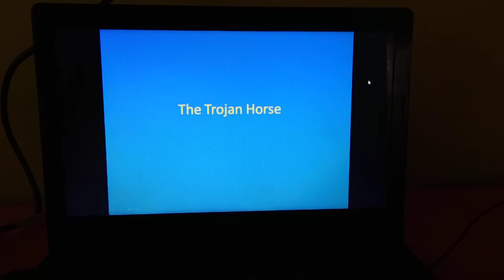Class IV English: Ch. The Trojan horse